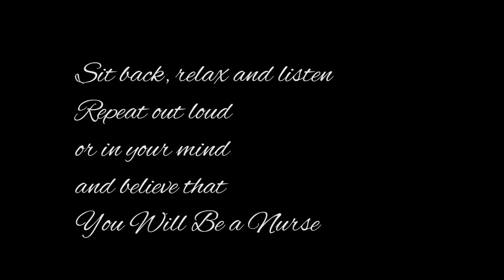Reduce Anxiety, Pass Tests & Become a Nurse! Guided Meditation/Affirmations for Nursing Students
Allow yourself to relax and listen to this guided meditation/affirmation for nursing students. Nursing school can be hard, stressful and you can easily feel overwhelmed. But with positive self talk and affirmations you can relax and BECOME A NURSE.

If you find my videos helpful and would like to donate/tip to help me create more content, consider giving $1. Yes one dollar from each of you will help me to pay of my school tuition and go back for my RN.

Please show me some love by:
-Share with someone that may find this helpful
-Comment your thoughts about the topic
-Let me know if you have any other video requests
Join your fav nurse b facebook group:

Talk to each other about nursing school, CNA and nurse Life and all things healthcare.

yourfavnurseb

Equipment I use:
Camera-Canon 70d

Lighting
Natural Light-FREE!
Soft Light boxes

External Hard Drive (must have)

Thanks!